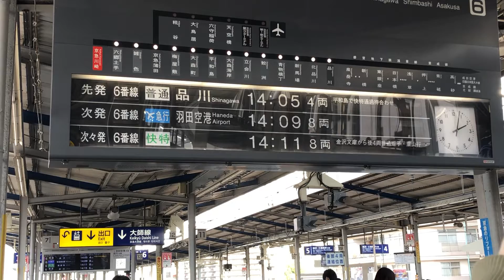Papan keberangkatan mekanik stasiun Keikyu-Kawasaki yang saat ini sudah diganti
Papan keberangkatan mekanik terakhir di kanto yang sekarang telah diganti ke papan display